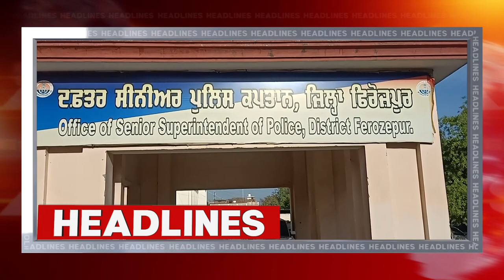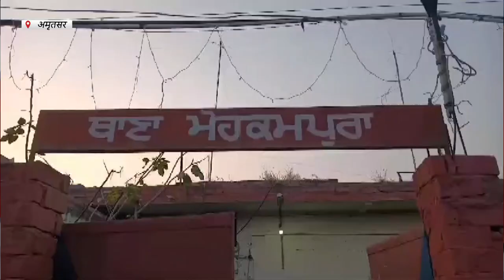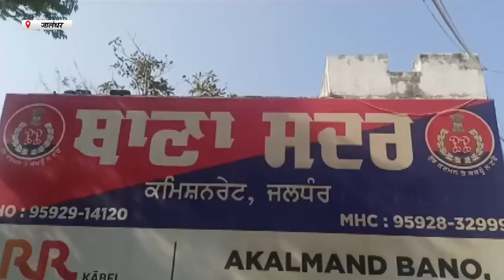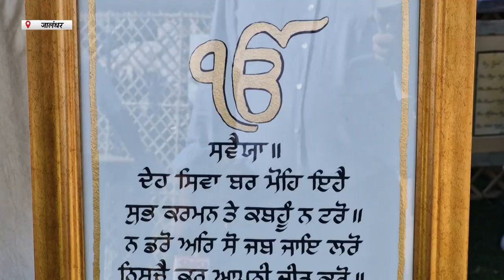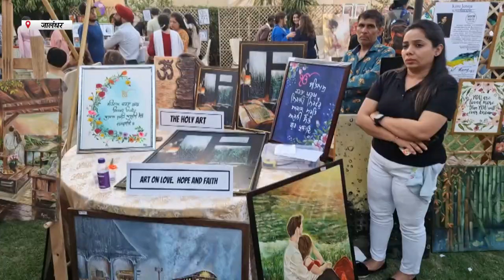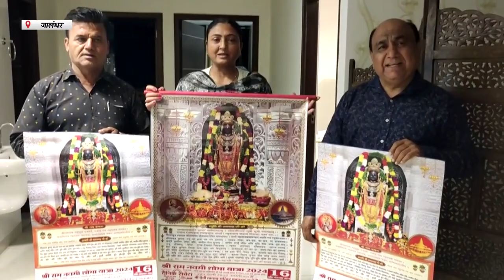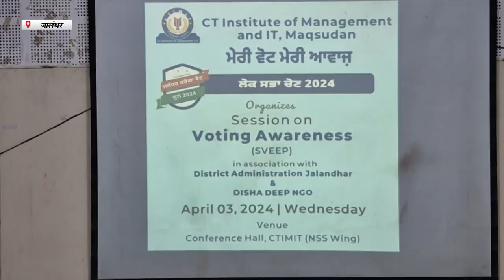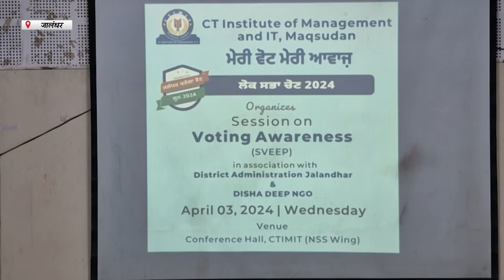Hulchul Prime Bulletin | 03 April 2024 | Hulchul tv